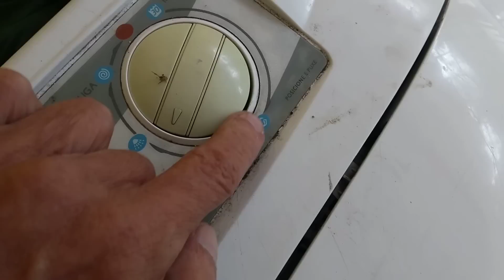Timer Brastemp clean e mundial não ligar,